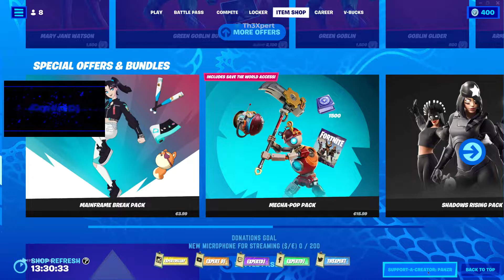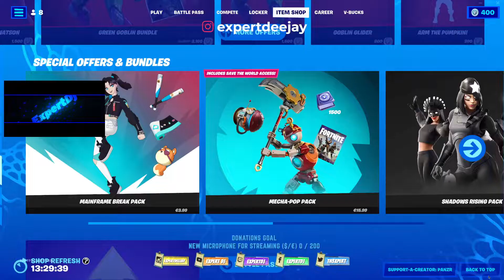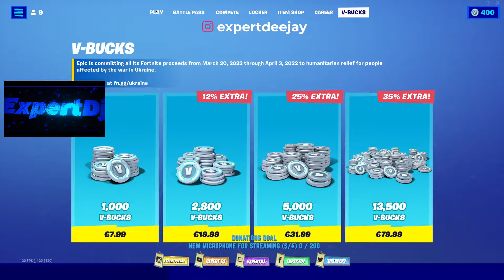FORTNITE CHALLANGES AND MORE - CHAPTER 3 SEASON 2 - PART 3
Link-urile PartyMixFm Radio!!!
►ID de Mess:  partymixfmradio
►ID de Skype: partymixfmradio